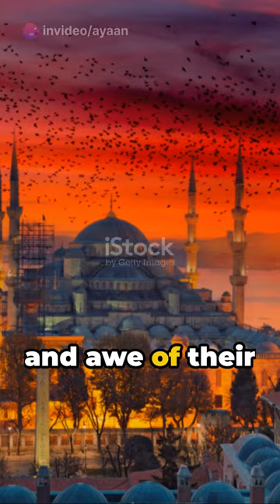The history of the ottomans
hey guys,I hope you all enjoyed my video😀😃😁